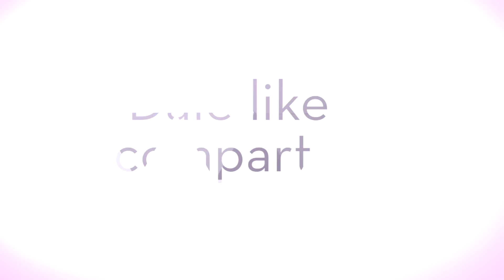Reseña de Revlon colorStay full cover Foundation + Loreal Blend Artist Infalible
Espero y te guste mi reseña completamente honesta acerca estos productos, esto es basado acerca mi tipo de piel, yo siendo piel mixta. gracias por entrar a ver 😘